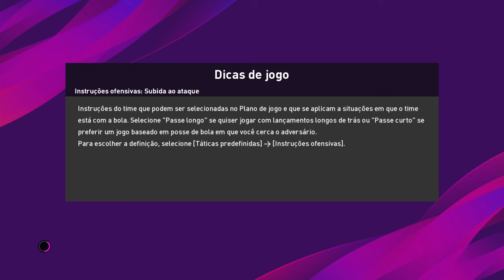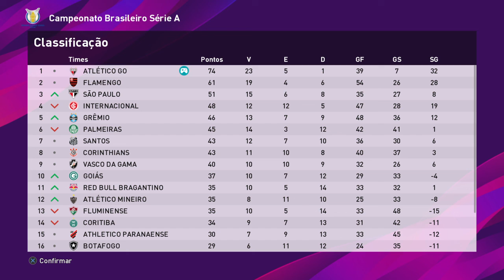Rumo ao Estrelado #35 eFootball PES 2020